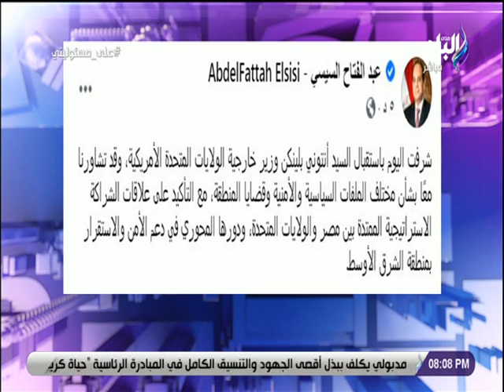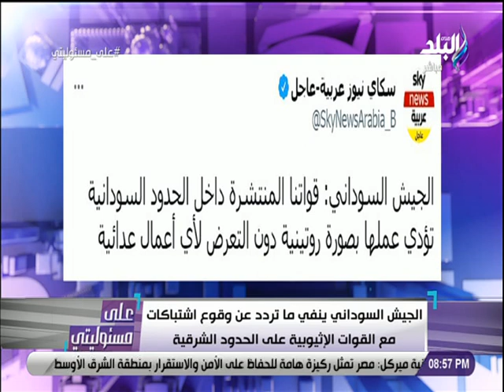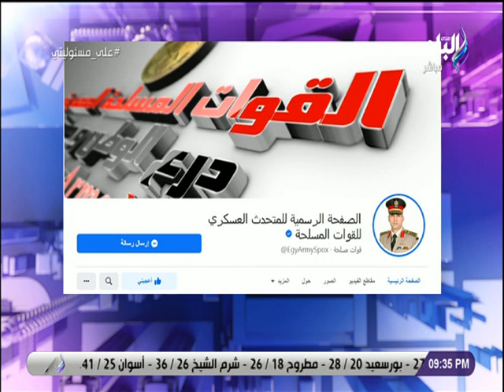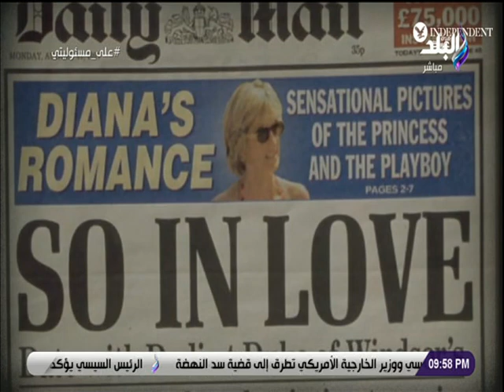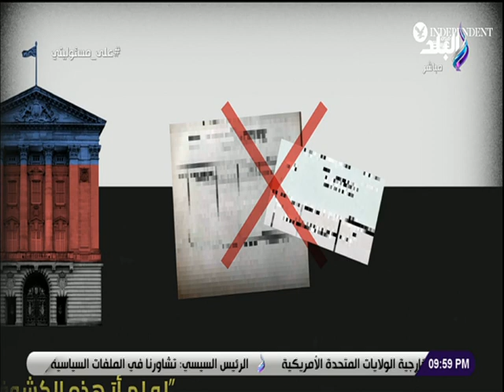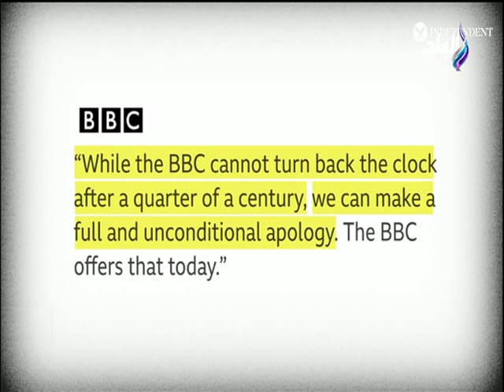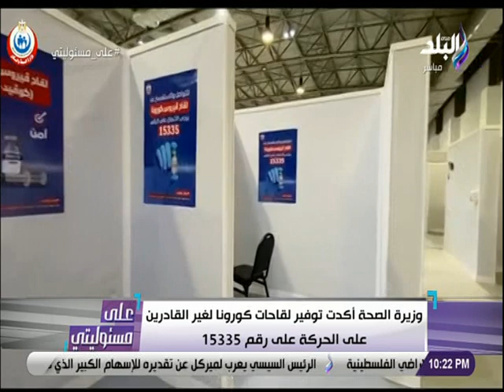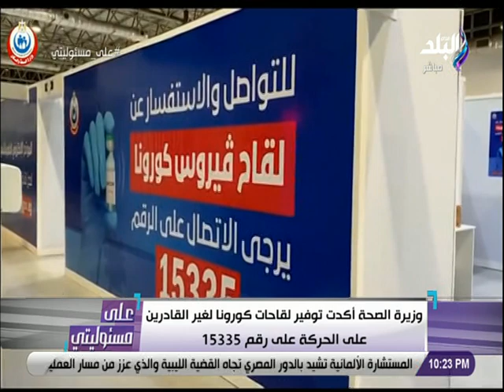على مسئوليتي مع أحمد موسى - الحلقة الكاملة (26-5-2021)